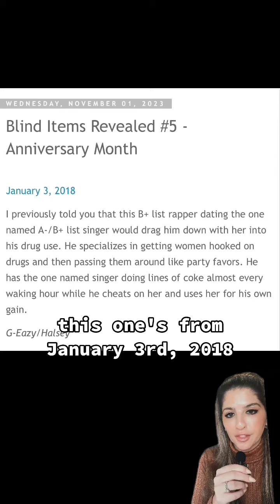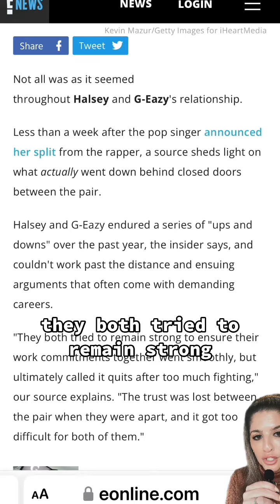G Eazy / Plied Halsey With Substances / Passed Her Around To Friends